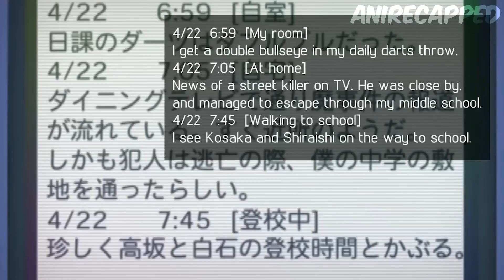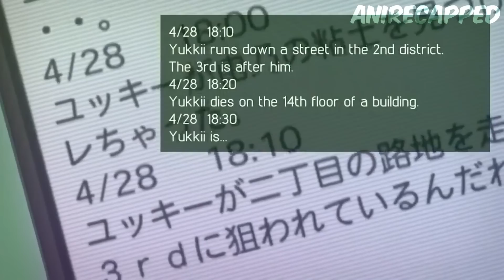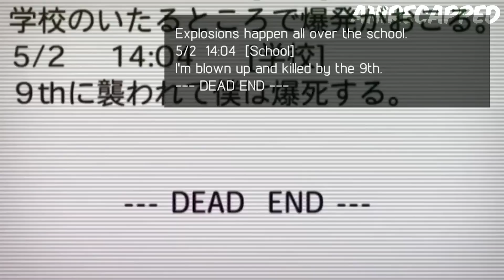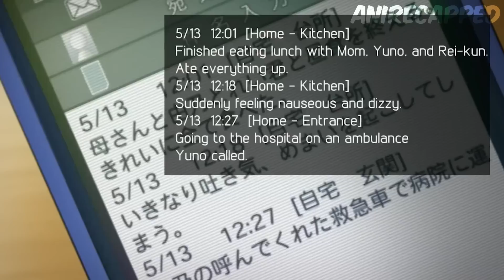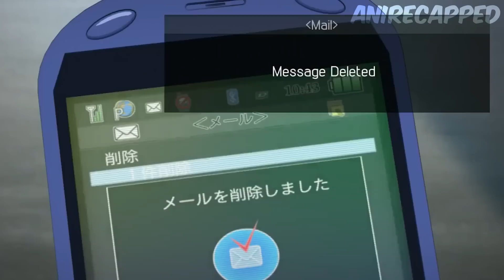Boy Is Not Aware He Is Dating A Psycho Girl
Anime Name: The Future Diary